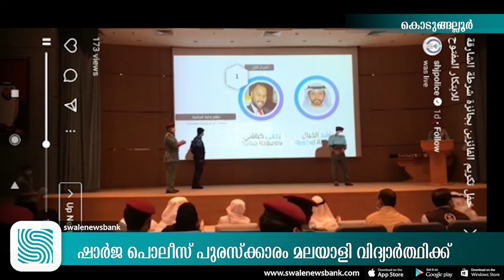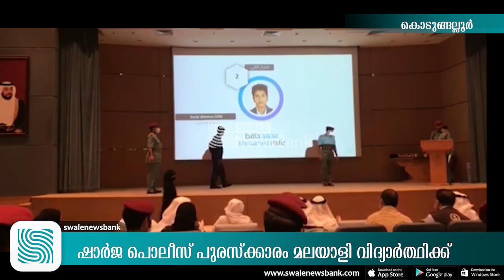ഷാര്‍ജ പൊലീസ് പുരസ്‌ക്കാരം മലയാളി വിദ്യാര്‍ത്ഥിക്ക്